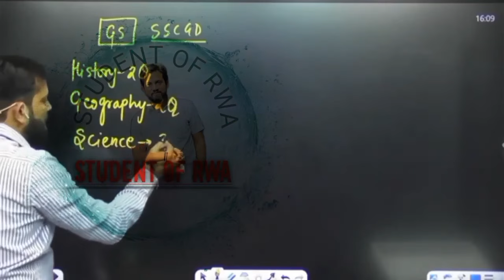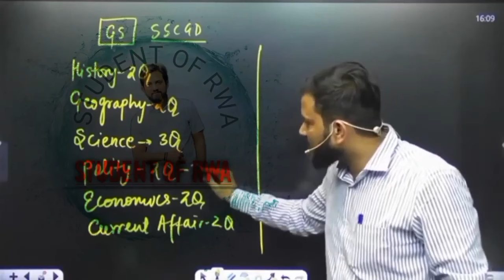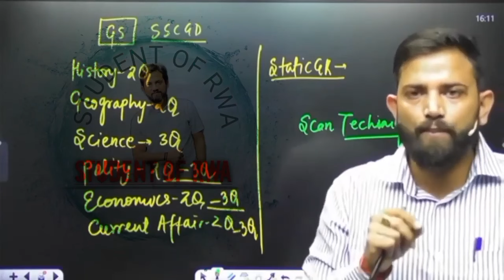SSC GD 2024 | 30 दिन में रिवीजन कैसे करें | gs में अच्छा स्कोर कैसे करें | gs prectice set by naveen